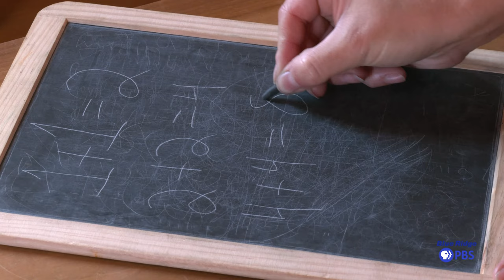On the Road Again: Frontier Culture Museum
Revisit all different time periods of early America as we head to the Frontier Culture Museum in this episode of On the Road Again.